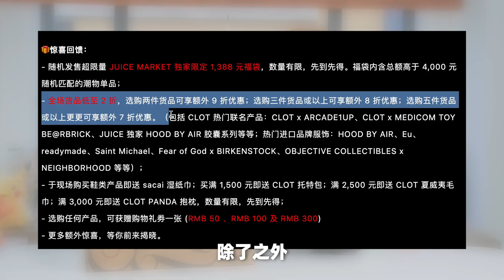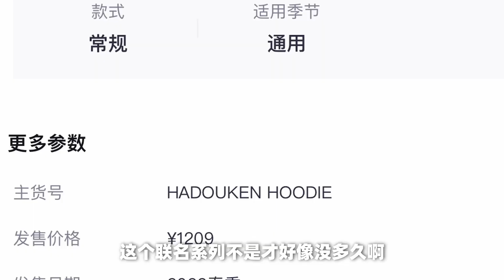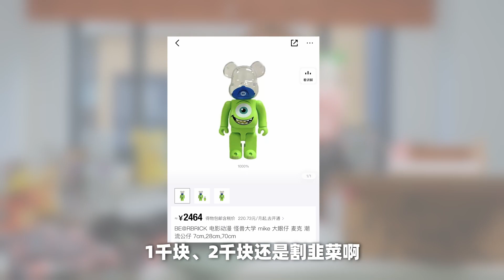冠希哥清库存！1388盲盒是韭菜还是福利？